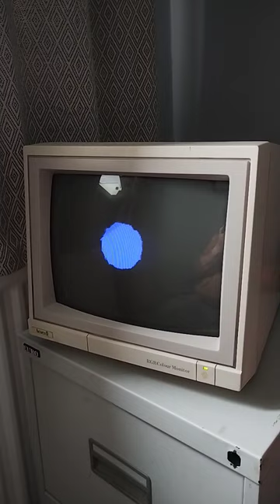Spectrum +2 RGB out to Acorn AKF11 CRT monitor